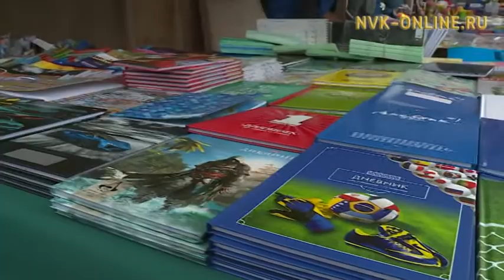В Якутске открылась традиционная ярмарка «Школьный базар»